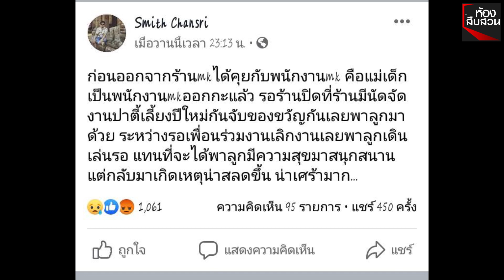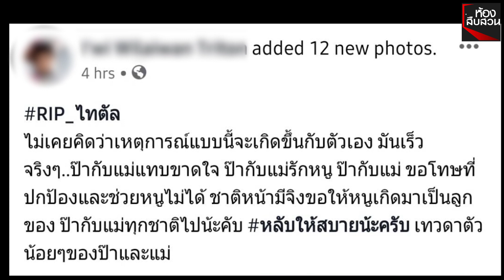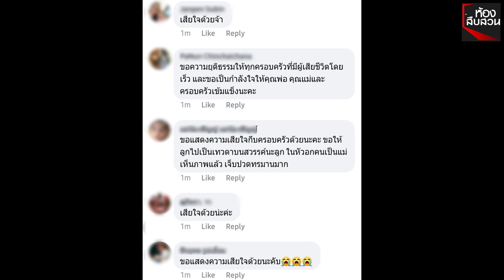“พ่อแม่ขอโทษปกป้องหนูไม่ได้”ชาวเน็ตให้กำลังใจ จี้ตำรวจเร่งล่าตัวมาลงโทษ | Springnews | 10 ม.ค. 63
ครอบครัว “น้องไทตัล”หนูน้อยวัย 2 ขวบ ใจสลาย ถูกโจรชุดพรางกราดยิงเสียชีวิตในห้างโรบินลพบุรี ชาวเน็ตสงสาร ให้กำลังใจ เรียกร้องตำรวจเร่งจับตัวมาลงโทษ